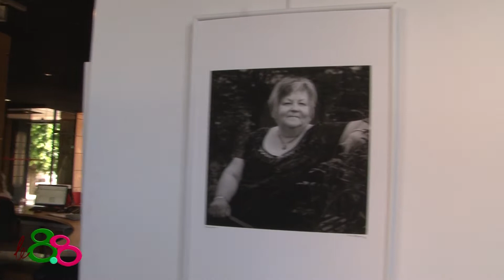Arpentez la ville !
Le matériel c'est important  certes
mais ce qui compte avant tout , et les photos de jean Louis Hess, sont là pour le prouver,  c'est le regard, le célèbre ?il du photographe.
Pendant deux ans, les photographes du collectif « Chambre à part » ont arpenté le territoire et le centre-ville .
Couleur, noir et blanc, portraits, paysages, photos de rue ou de nature : leurs approches et leurs regards ont été très différents les uns des autres, et donnent à voir un Saint-Dié-des-Vosges peu convenu.
Leurs images, soit plus de 200 photographies, sont présentées jusqu'au 30 juin dans différents lieux de la ville : au Musée Pierre-Noël, à la Médiathèque Victor-Hugo, à l'Espace des Arts Plastiques, à la Mairie ainsi que sur des grilles de l'ancienne Banque de France.
Vous aussi arpentez la ville et découvrez cette exposition étonnante
qui sait de belles vocations de photographes vont peut être se dévoiler